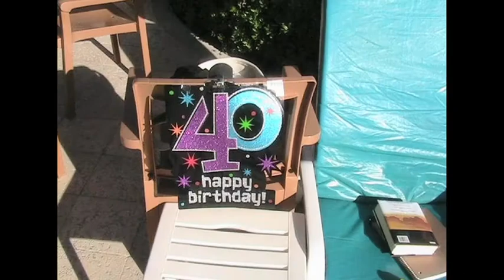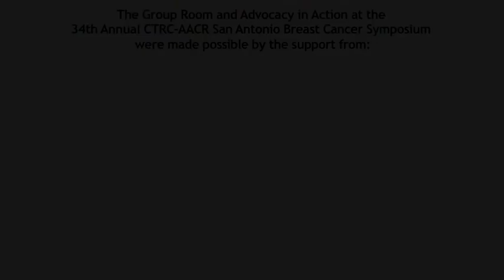Voice For Life®: Caren Lee: Young Adult Breast Cancer Survivor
Caren Cook Lee, a Texas native, was diagnosed with breast cancer at the age of 36, just days before getting engaged to her now husband, William.  Caren's message of keep on keepin' on and how she handled her breast cancer diagnosis amidst all the changes in her life is an inspiration.

Voice For Life® is a new survivor series produced by The Group Room and Vital Options International.  This interview was filmed at the 34th Annual CTRC-AACR San Antonio Breast Cancer Symposium.